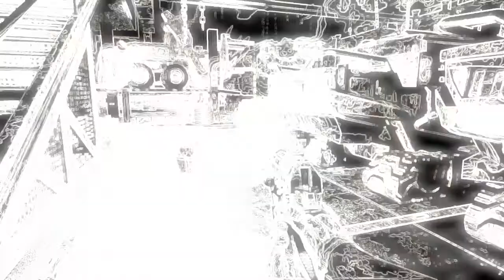Aliens Vs Predator Episode 1 Marine That Was A Rough Combat Drop